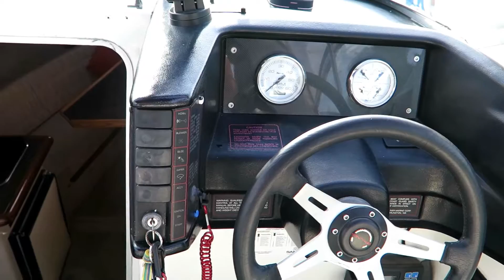Bayliner 2755 Sunbridge steht zum Verkauf - Aussenansicht Teil 1 [VERKAUFT]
Liegeplatz ist Lübeck